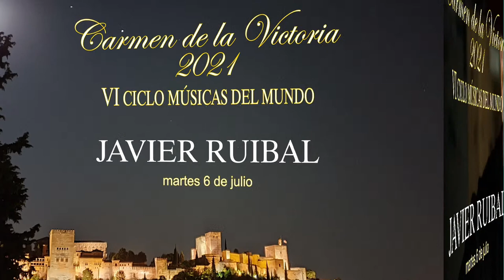JAVIER RUIBAL. Concierto en directo desde el Carmen de la Victoria, Granada, 21:30h. 6 julio 2021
VI Ciclo Músicas del Mundo. Concierto en directo desde el Carmen de la Victoria. JAVIER RUIBAL.